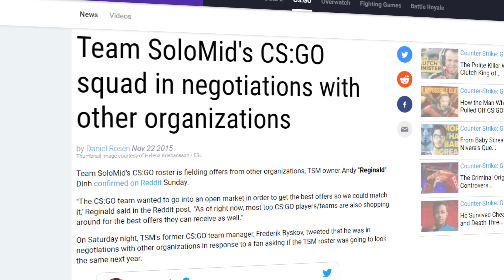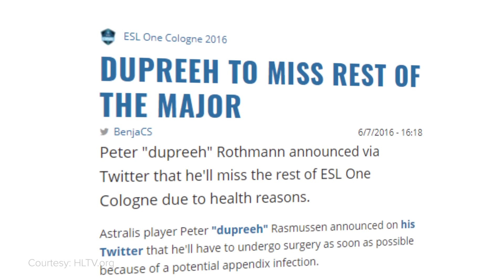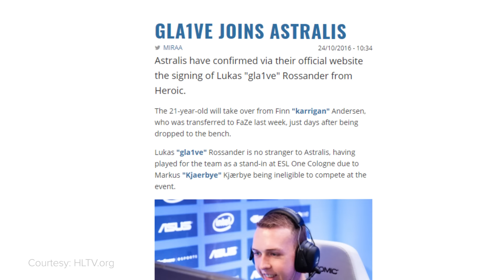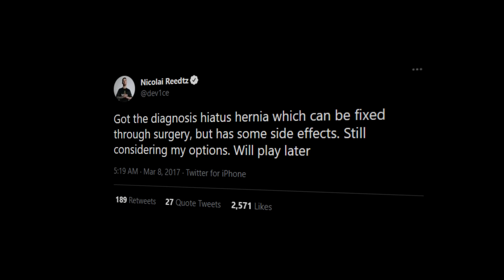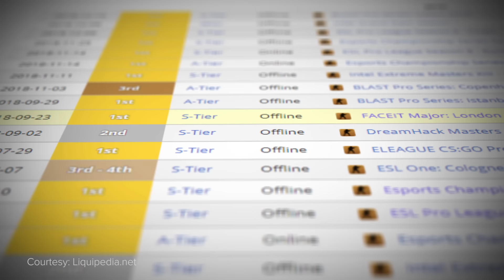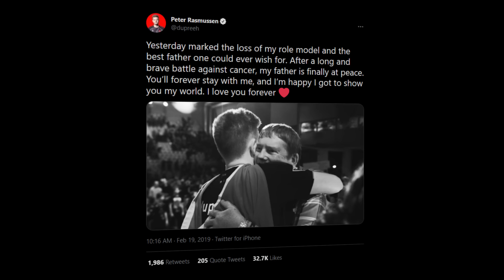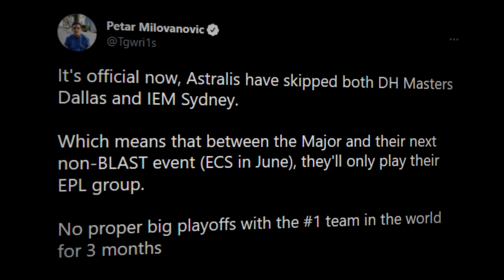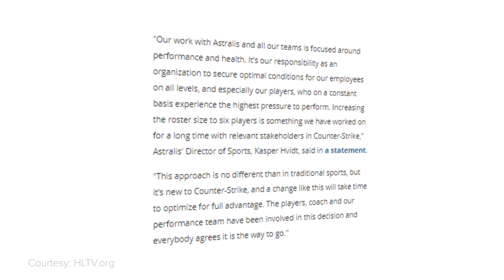The Best of All F@*king Time: The Story of Astralis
There have been a number of eras in Counter-Strike history, defined by a handful of rosters that have conquered the game’s professional landscape for years at a time. But none have dominated quite like Astralis.

They've been called a cursed team. They've seen incredible highs and devastating lows. But they shaped an entire era and redefined what a dynasty in CS:GO could be.

This is the story of CS:GO's greatest team to date. This is the story of Astralis.

Written by: Jake Kivanç (@JakeKivanc)
Narrated and edited by: Sebastien Martin-Schultz (@Seb_dot)
Produced by: Keith Capstick (@KeithCapstick) & Josh Bury (@ThrownGauntlet)
Thumbnail by: Brandon Mistele